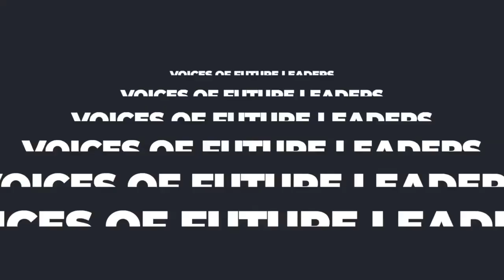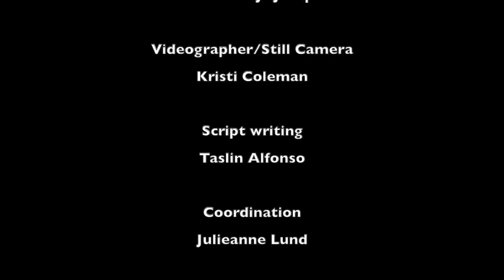Voices of Future Leaders Feat. Tonya Boyd-Cannon and Sunni Patterson @ Warren Easton HS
The scholars of Warren Easton High School came ready for this episode of Voices of Future Leaders with NOLA-PS Superintendent, Dr. Avis Williams. They were joined by Easton Alumni, poet and activist Sunni Patterson and Singer and Educator Tonya Boyd-Cannon. This conversation assures us that the scholars of NOLA-PS are globally minded and we need to do all that we can to support them.